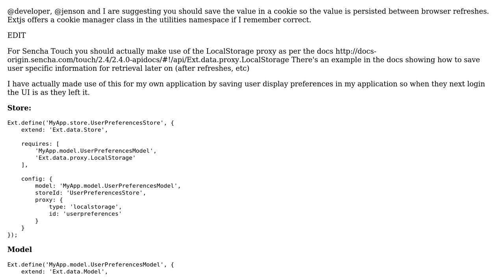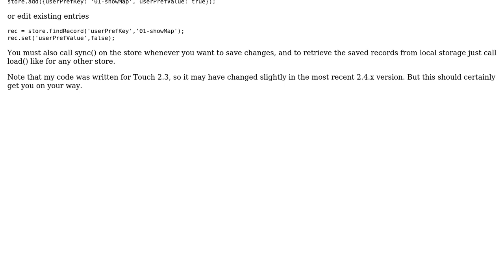Remember selectfield sencha touch (2 Solutions!!)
Remember selectfield sencha touch

With thanks & praise to God, and with thanks to the many people who have made this project possible! | Content (except music & images) licensed under CC BY-SA | Music | Images & others | With thanks to user mindparse user developer user Amar1989 and the Stack Exchange Network Trademarks are property of their respective owners. You are responsible for your own actions.